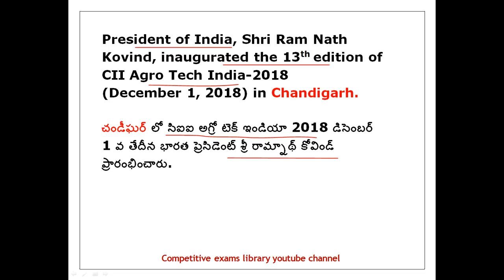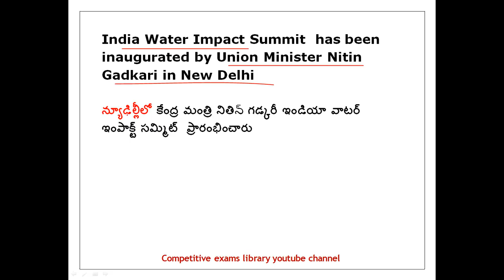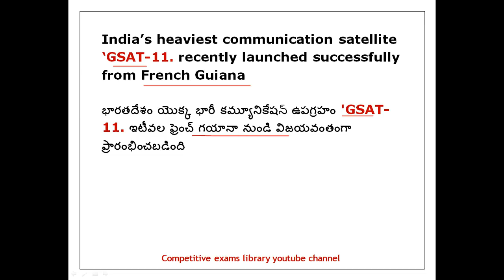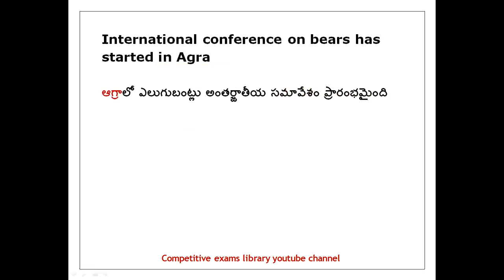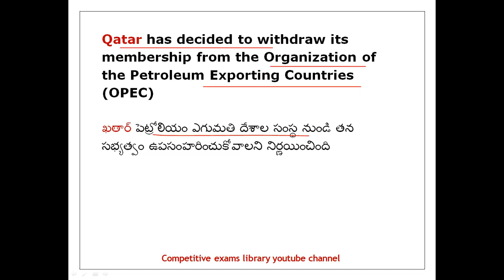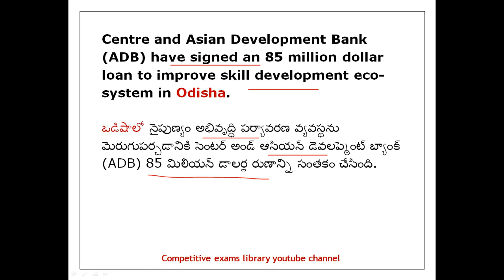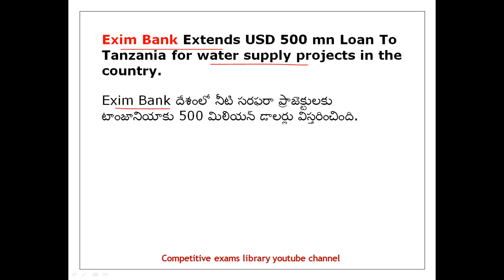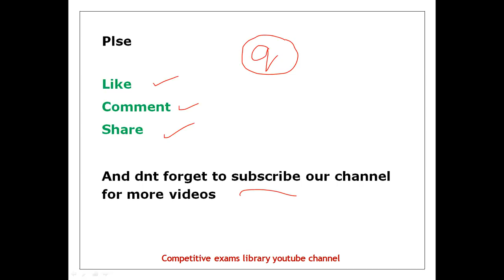December Month 2018 Imp Current Affairs Part 1 In Telugu usefull for all competitive exams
50 STATIC GK TOPICS LIST WITH PDFS AND TRICKS